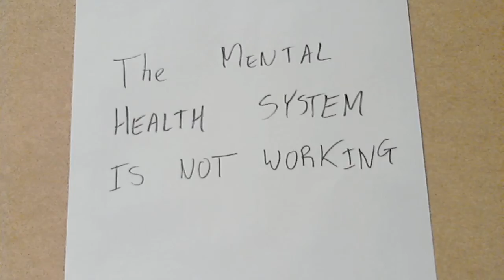VIS 2014a Export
This is a classical example of a problem problem situation. A Catch-22. Patients and doctors say the mental health system is not working and at the same time deny that they mentioned that the mental health system is not working and then deny any workable solutions to the initial stated problem that the mental health system is not working
Vancouver Island Special.

1. Ultimate liberation
2. Seal of Solomon